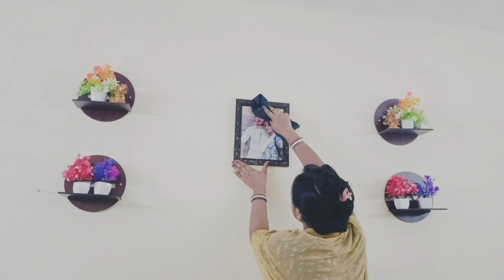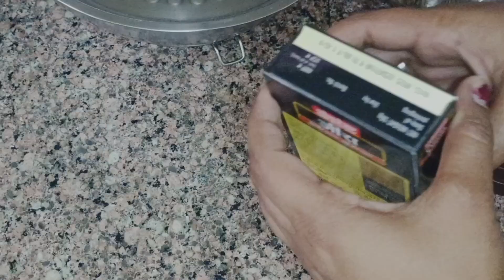ফৌজি পরিবারের জীবনযাত্র কিছু কথা। আর সকালের কিছু কাজকর্ম